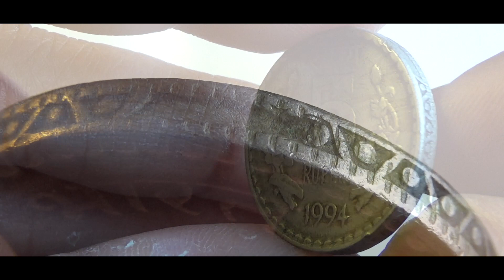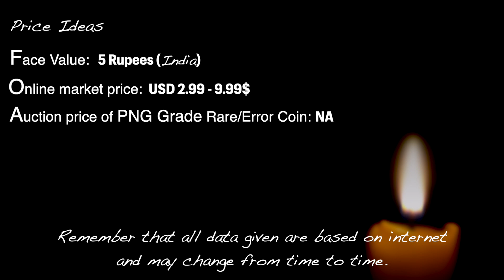5 Rupees INDIA - 1994 Coin & Values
5 Rupees INDIA - 1994 Coin & Values